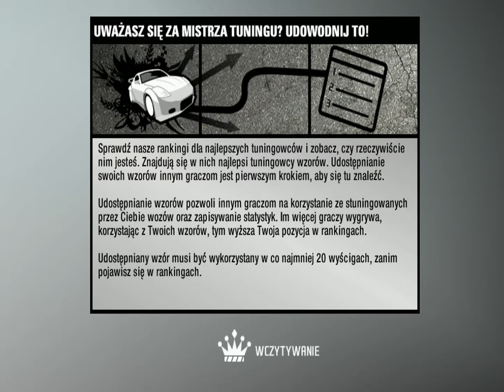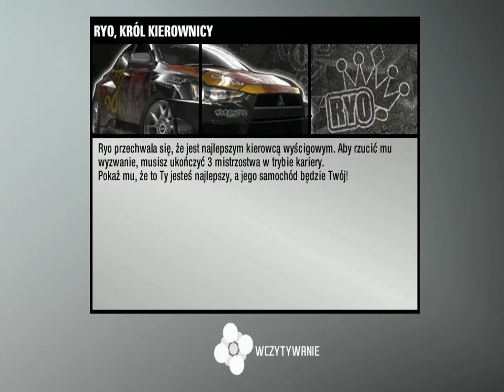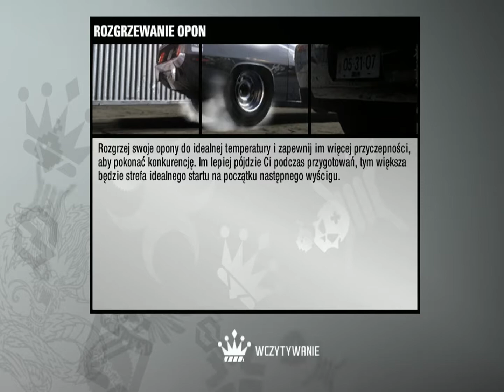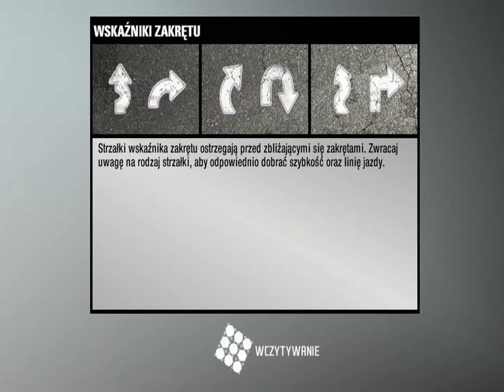Zagrajmy W Need For Speed: ProStreet 2007 #30 PONTIAC GTO 65 Jest Słaby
Ten mój Pontiac Gto 65 które służy mi do kategorii Próba Prędkości jest mega wolny czegoś tu nie rozumie ten Pontiac Gto 65 wygrałem od Króla Szybkości Nate Denver nie dość jak sama nazwa mówi Szybkości to wydaje się że będzie mega zapierdalał a wcale tak nie jest z nitrem ledwo to idzie ponad 270 km/h a bez nitra 230 km/h dajcie spokój xd i to jeszcze w dodatku beznadziejnie to się prowadzi łatwo wpada w poślizg i ciężko to opanować ale tak sobie myślę że czasami nim wyścig mogę się przejechać :)